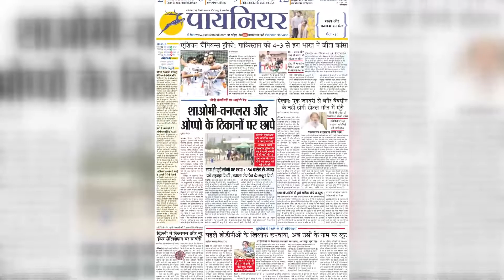देश दुनिया की बड़ी खबरें फटाफट || Pioneer Haryana